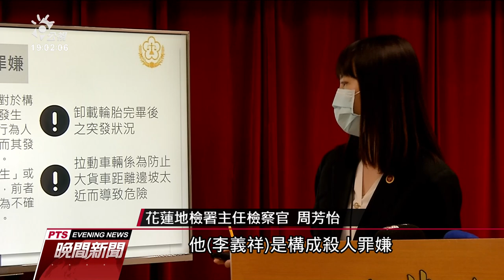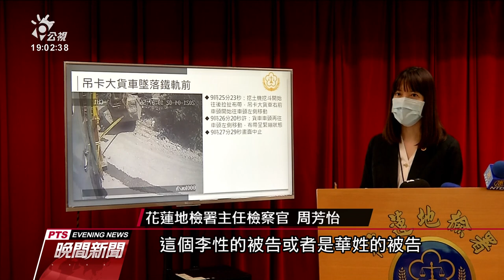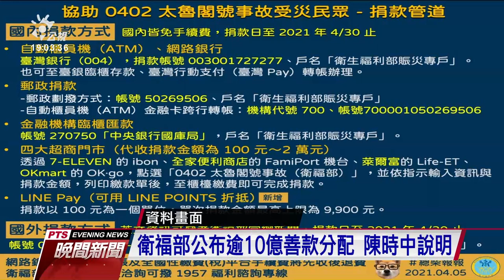太魯閣號出軌》李義祥依過失致死等罪起訴 求處法定最高刑度｜20210416 公視晚間新聞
台鐵太魯閣號事故，花蓮地檢署兩周追查，就初步犯罪事實偵結起訴李義祥、外籍移工阿好等7人，其中李義祥被依過失致死、肇事逃逸等罪嫌，求處最高刑責。檢方也還原事故原因，是李義祥駕駛的吊卡大貨車卡在邊坡，卻企圖自行以怪手拖拉失敗，才導致大貨車墜落軌道釀成悲劇。衛福部今天則公布善款分配，罹難者一人1500萬元，陳時中表示，善款一毛不留，但政府該做的事會一件不少。至於清水隧道搶修進度超前，預計能提前在19日清晨通車。